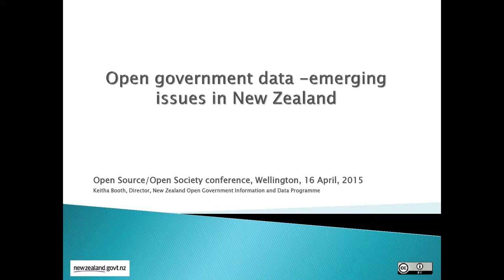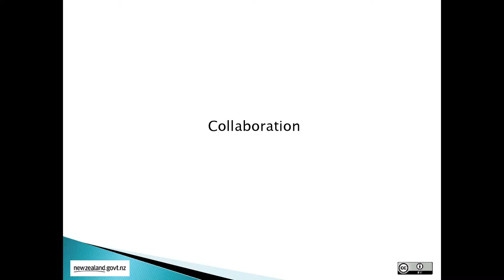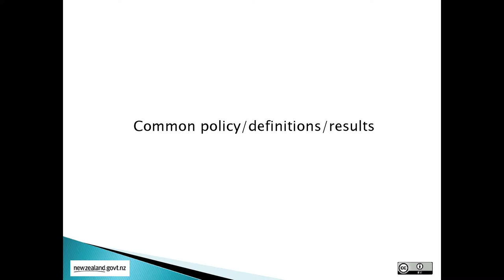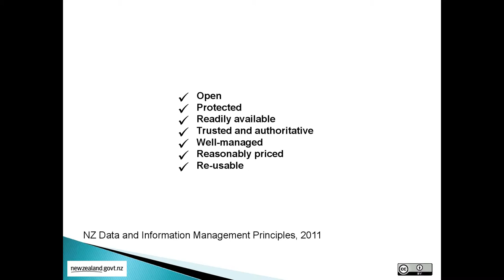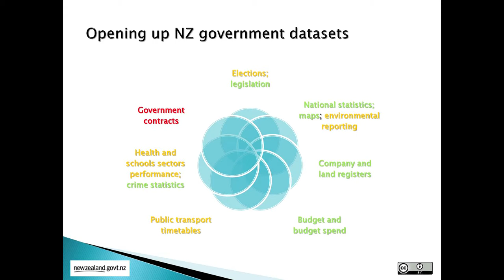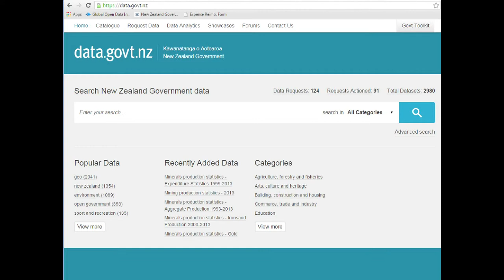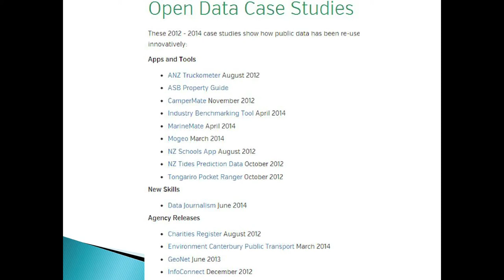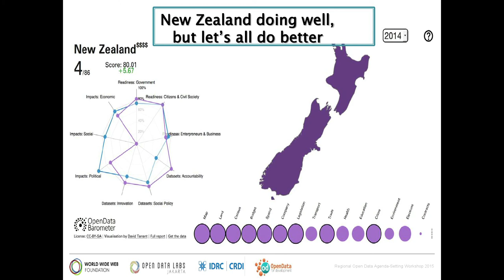Keitha Booth ~ Open Government in New Zealand ~ OS//OS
Keitha Booth from the New Zealand Open Government Information and Data Programme, speaks at the Open Source Open Society conference in Wellington, New Zealand.

The New Zealand open government information and data programme, based at Land Information New Zealand, is ranked 4th internationally for open data strategies. Keitha's talk highlights challenges and emerging issues that could affect the programme's direction.